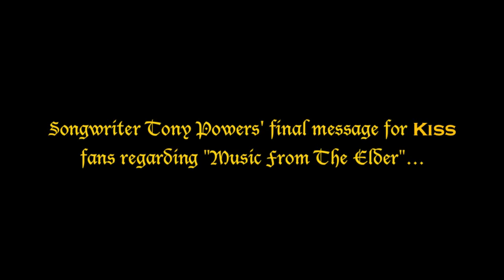Tony Powers' Message To KISS Fans Regarding "Music From The Elder"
As part of its month-long NovElder retrospective, key "Music From The Elder" contributor Tony Powers went on record for the first time about his "Odyssey" with KISS, in addition to sharing his amazing career journey as a songwriter and actor. This video is a brief excerpt from a fully published interview located